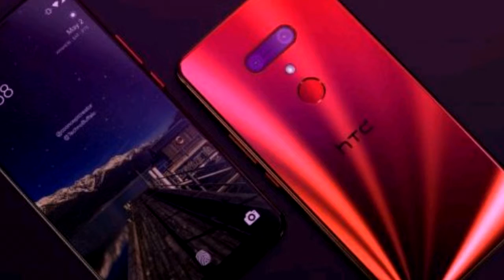HTC U12 Plus concept design concept creator